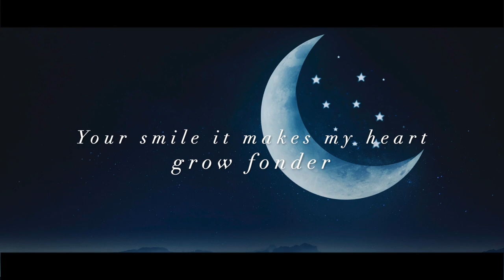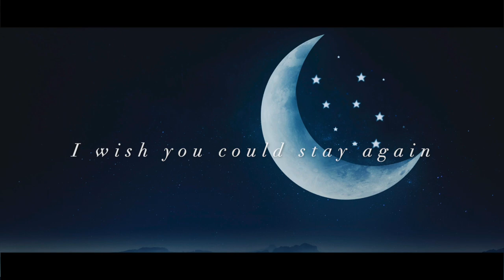Dalal & Maesa feat. Jack Pullman - "The Man in the Moon" (Under the Lantern Lit Sky) Soundtrack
"The Man in the Moon" by Dalal & Maesa feat. Jack Pullmann is the track number 18 from the new album Dalal & Maesa, 'Under the Lantern lit Sky'. The movie explores the new marriage of a young couple in 1927 Mississippi, who in different ways are coming to terms with their sexuality.

Directed by Michelle Bossy
Written by Jaclyn Bethany